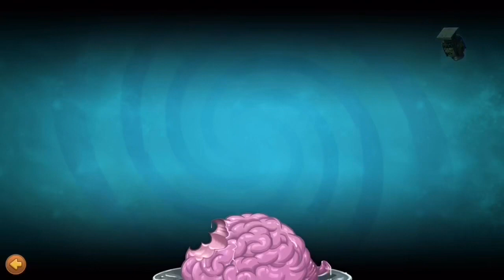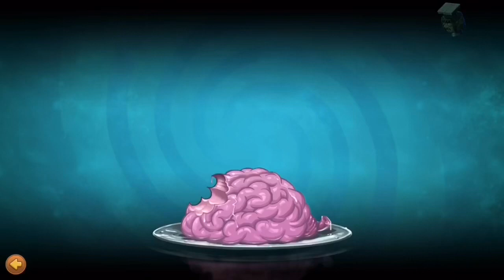Plants vs Zombies 2 Battlez Season 2 Explode-O-Nut Practice Room (PvZ Battlez week 65)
Plants vs Zombies 2 Battlez Season 2 OVER 1.3Mil Level 3 Plants Explode-O-Nut Practice Room (PvZ Battlez week 65)

Enjoy Gaming!!! 😆

BATTLEZ:
Get ready to engage in Battlez in Plants vs. Zombies 2! It’s time to see whose gardening skills are the best in the backyard. In Battlez, you’ll be pitted in a head-to-head match with another player to see who can score the most points while defeating Zombies.

This week featured plant in Battlez Week 65:

Explode-o-nut (Explode-O-Nut in Plants vs. Zombies 2) is an explosive version of the Wall-nut. Once defeated, they explode in a 3x3 area, similar to the area of a Cherry Bomb, dealing 1800 damage per shot to any zombie(s) caught in the blast.

Plant Food effect
When fed Plant Food, Explode-O-Nut will gain armor that will give more defense plus an additional explosion when eaten.

Bombard-mint effect
When boosted by Bombard-mint, Explode-O-Nut's plant food shield can absorb an additional 8000 DPS, and their explosion damage will to 2400 DPS.

Plants vs. Zombies 2: It's About Time (sometimes referred to as Plants vs. Zombies 2) is a 2013 free-to-play tower defense video game developed by PopCap Games and published by Electronic Arts. It is the sequel to Plants vs. Zombies, and was released worldwide on Apple App Store on August 15, 2013 and Google Play on October 23, 2013.

Go head to head with players around the world to see who can score the most points per level. Select your own plants and play to win, scoring more points based on the strength of your team and how many zombies you defeat. Beat your opponent’s score to earn Crowns that help you level up on the League leaderboard. Add to your win streak to win awesome rewards and advance through each League to become the ultimate lawn defender!

pvzseason2

week65battlez